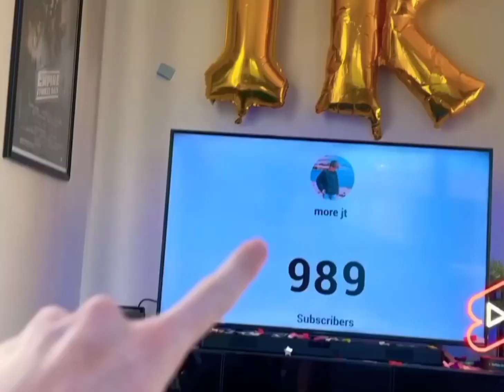Funny 4 video 🤣🤣 injoy.... watch. share and subscribe..